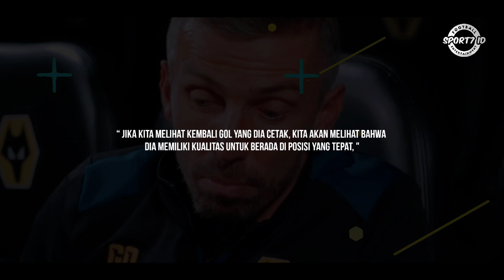Harimau Malaya dapat Bantuan dari Wolves Jelang ASIAN Cup 2023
Harimau Malaya dapat Bantuan dari Wolves Jelang ASIAN Cup 2023! Pelatih Wolverhampton Wanderers Gary O'Neil berbagi cara jitu bagaimana menghadapi salah satu pemainnya yang akan menjadi lawan Timnas Malaysia di Piala Asia Qatar 2023 nanti.